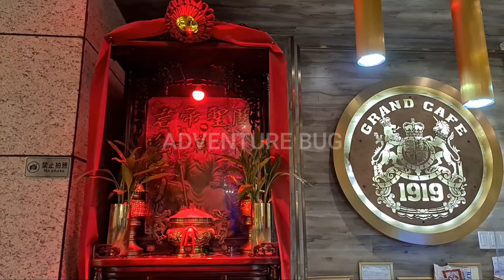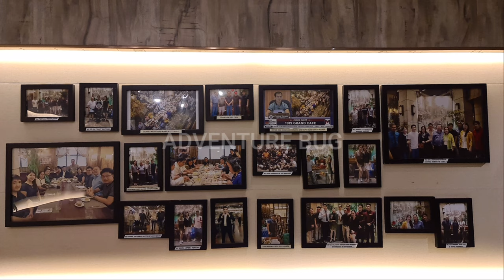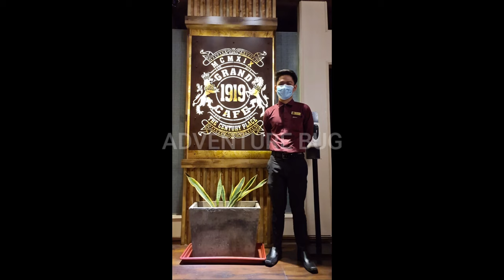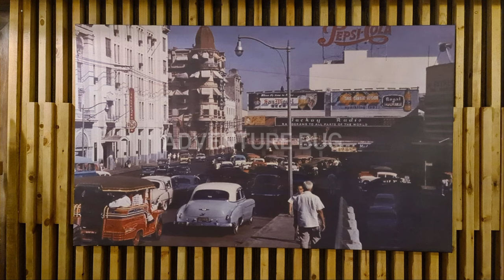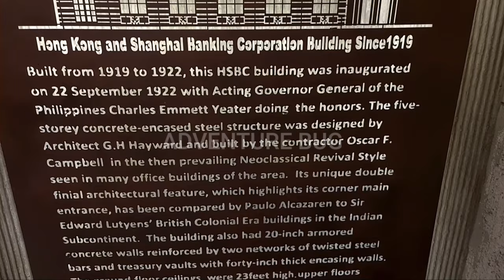Grand Café 1919, Binondo, Manila | 1900s Structure building | Cafe in Manila’s Chinatown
Grand Cafe 1919, the restaurant that resurrected an abandoned colonial-era building in Manila’s Chinatown. Located in Binondo’s Juan Luna St., the Neoclassical structure erected in 1922 now houses, in its lobby, the Grand Cafe 1919,old photos of Manila’s past.